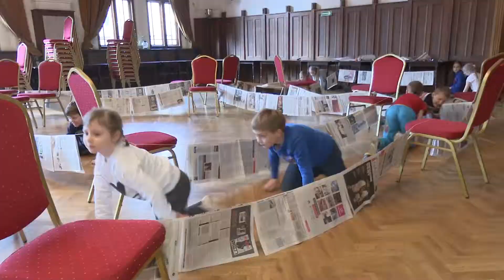FERIE W SDK